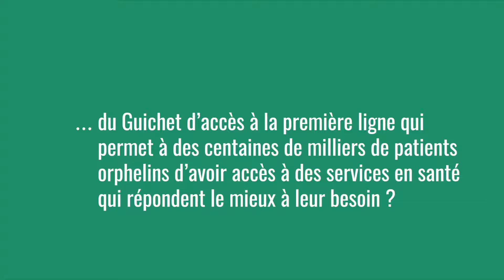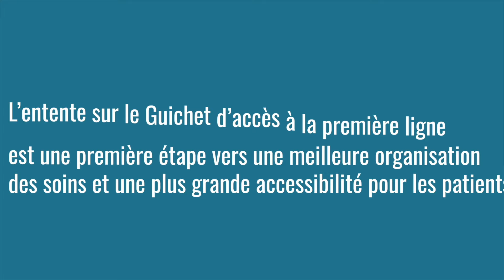Pour un meilleur accès aux soins de première ligne au Québec | Le vox pop de la FMOQ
Que faut-il mettre en place pour garantir à chaque Québécois un accès aux soins de première ligne ? Découvrez la première vidéo d’une série de trois dans laquelle nous explorons l’accessibilité aux soins de santé pour les patients de la province.

Voyez comment ce vox pop remet en question certaines perceptions concernant les médecins de famille et les patients dans le réseau de santé.

Cette campagne est une initiative de la Fédération des médecins omnipraticiens du Québec. Suivez-nous pour en savoir plus.